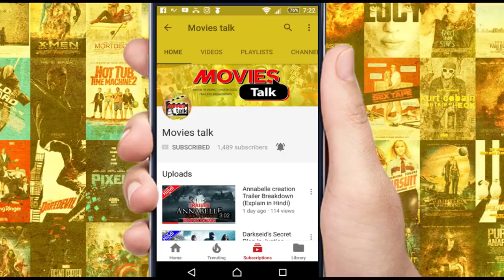Creed 2 Movie Update [Explain In Hindi]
Hello friends aaj hum baat karne wale hai creed 2 movie ke bare me to kya hai woh chaliye dekhte hai